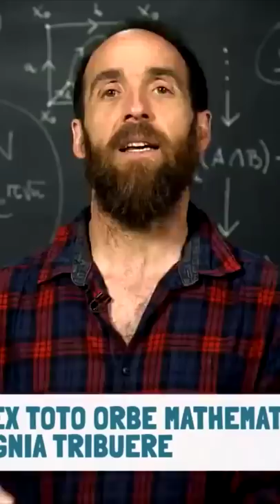LA MEDALLA FIELDS TIENE UN ERROR 🥇🧐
¿Tiene la medalla Fields un error?